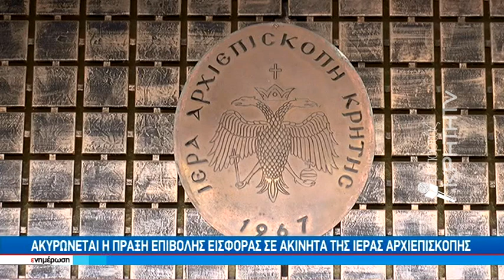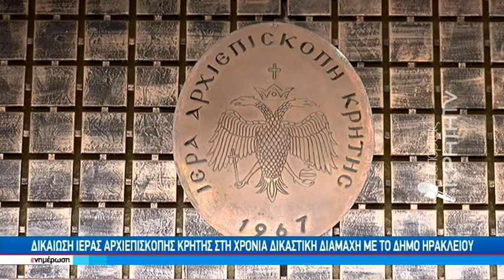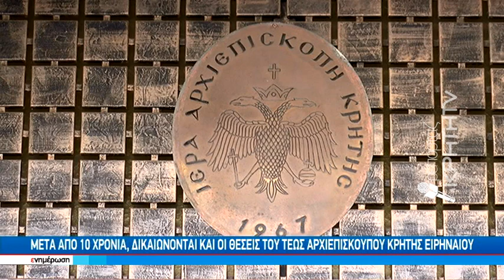Ακυρώνεται η πράξη επιβολής εισφοράς σε ακίνητα της Ιεράς Αρχιεπισκοπής